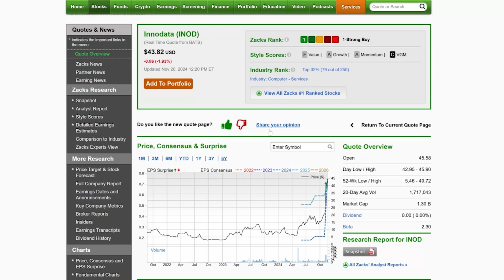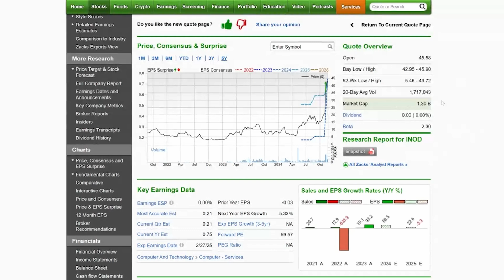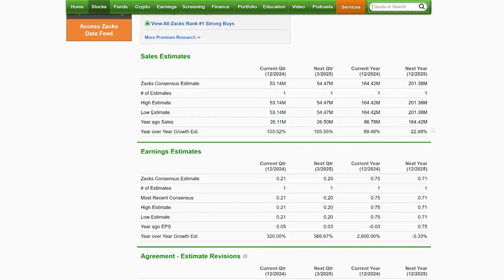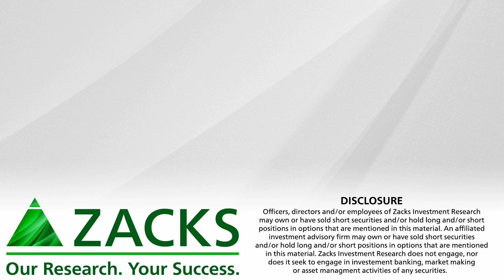Innodata: The Next Big AI Stock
Summary
Ethan explores Indodata (INOD), a technology company focused on digital transformation and data management for businesses. It discusses their role in preparing companies for the future by harnessing data and AI, their financial performance, and market positioning, highlighting significant growth and strategic partnerships with major tech companies.

Chapters
00:00 Introduction to Indodata and Digital Transformation
03:04 Data Management and AI Training
06:02 Financial Performance and Market Positioning